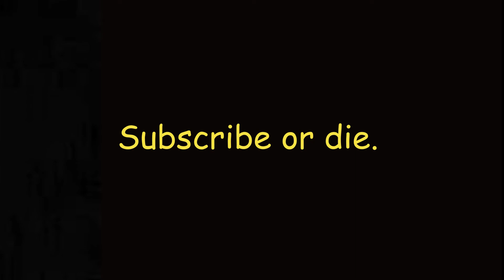Wearing Shorts In The Cold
This is a PSA for those who lived in Michigan and moved to "warmer weather."

He is good. He is with you.